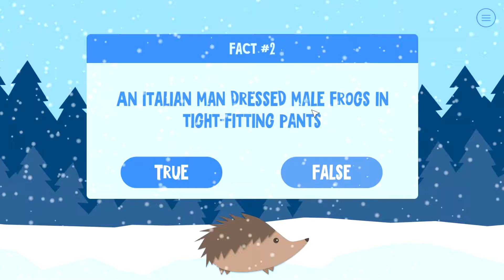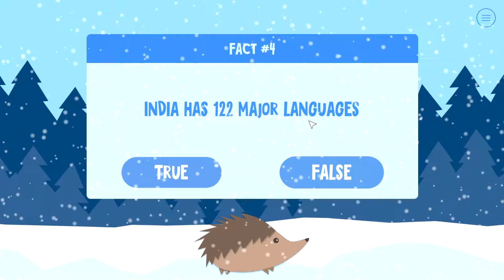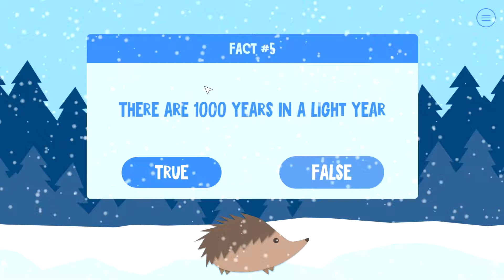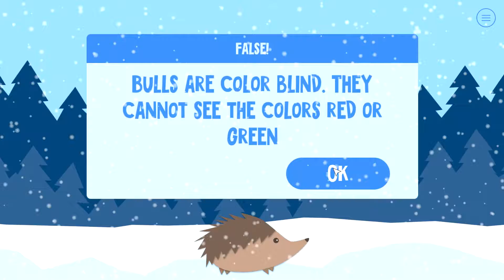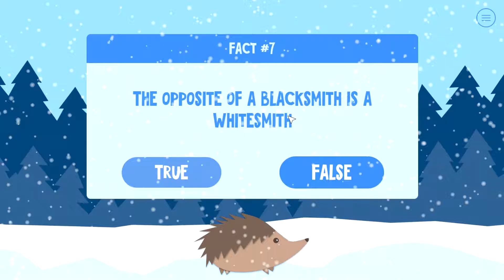True Or False 2 Mais Fatos Interessantes #3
E ae pessoas, sou o Big Jack e bem vindos a mais um vídeo de True Or False 2, nesse episódio nós